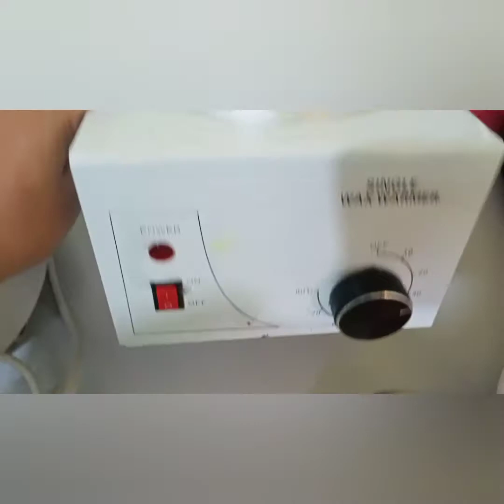PARAFFIN TREATMENT FOR MY STROKE PATIENT 😷